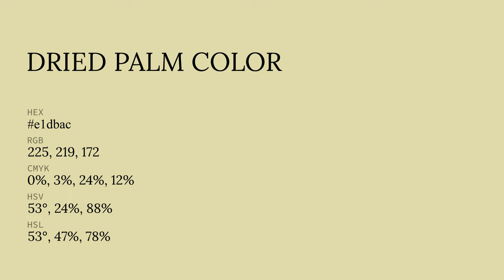Dried Palm color e1dbac hex color - Green color - Cool color e1dbac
What color is Dried Palm ? e1dbac hex color - Green color - Cool color e1dbac

Hex e1dbac Color Code is also known as Dried Palm color.

Hex e1dbac Color code in RGB color code model is created after adding 88.24% red color, 85.88% green color and 67.45% blue color.
Hex e1dbac Color code in CMYK color (process color) code model is generated after subtraction of 0% cyan, 2% magenta, 23% yellow and 11% black.